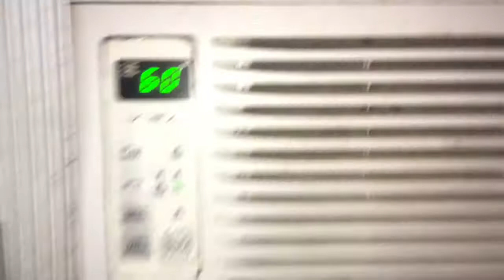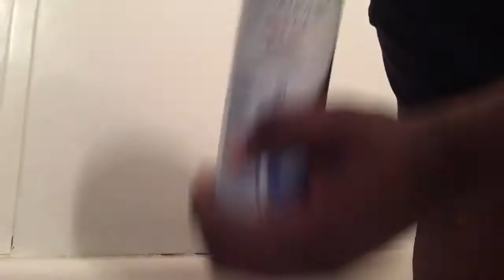MY MORNING ROUTINE 🥶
Like comment subscribe Turn on post notifications and also follow me on Instagram and Snapchat I can do all that on this description but the last description has everything so make sure you like comment and turn on post notification I love y’all shout me out so I can get to know Most of the YouTube so I want to get famous because I feel like I have a lot more opportunities I’m not worried about privacy or anything just know I’m here for you and I’m here for me and win me sacrificing what I do as pranks challenges a routine just supports off so Like comment and subscribe